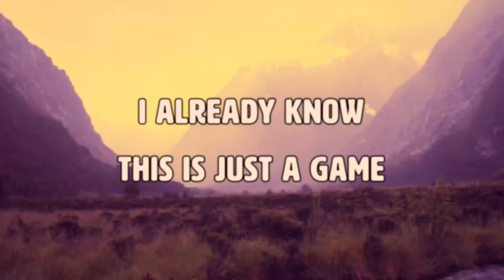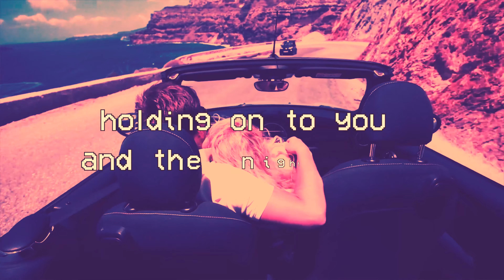Sarah McGowan - It Felt Good (Lyric Video)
"It Felt Good" by Sarah McGowan
A Little Intimate EP coming June 28th, 2019.